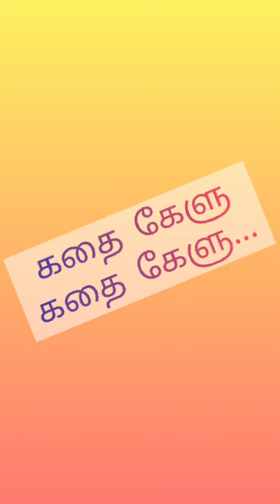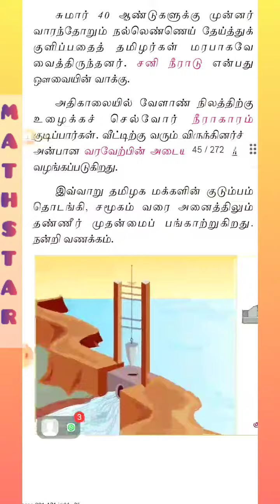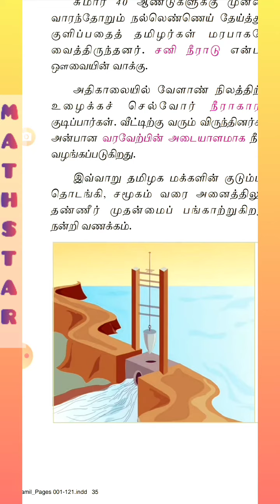திட்பமும் நுட்பமும்சோழர் கால சிறப்பு #